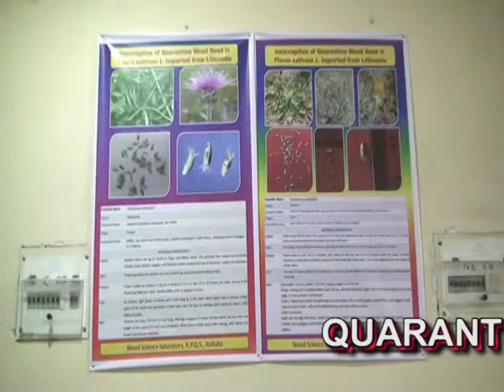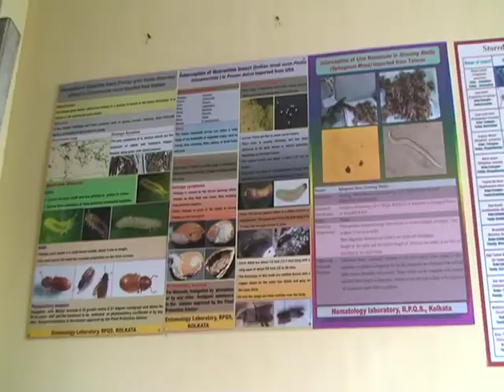RPQS LAB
Video of Laboratory of RPQS, Kolkata